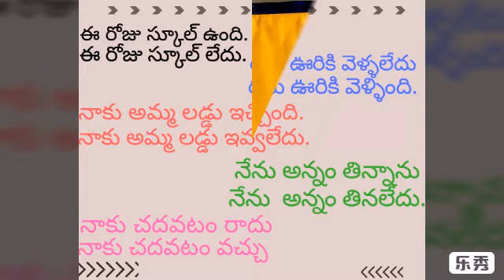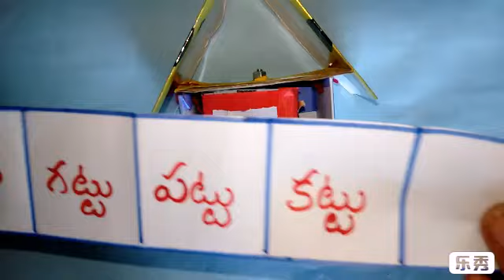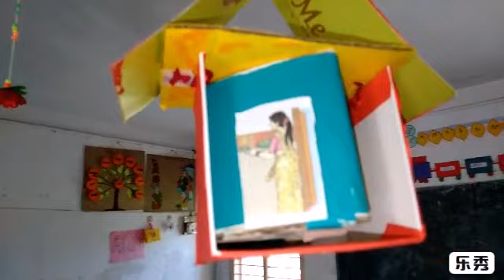Telugu vyakaranam in Telugu language/Usharani Adusumalli/Telugu Tlm working models